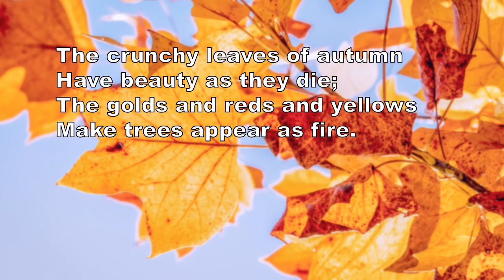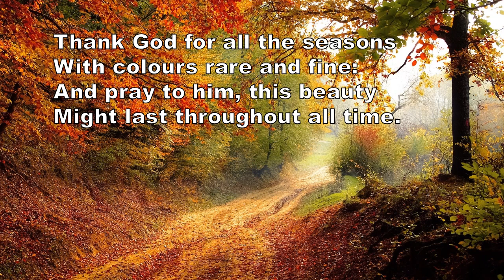TheCrunchyLeavesOfAutumn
One of a set of new songs issued in April 2020 to help parents with primary children use some of the time when screen-set schoolwork during lockdown is completed and to learn some science as they sing. for further songs